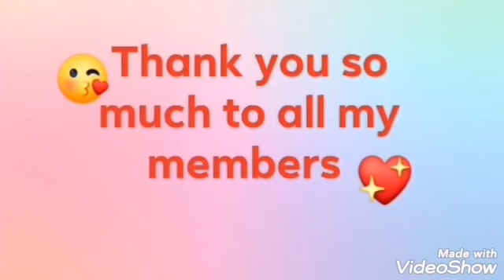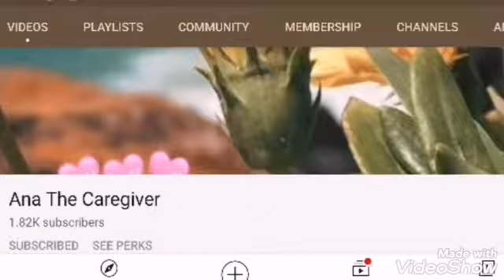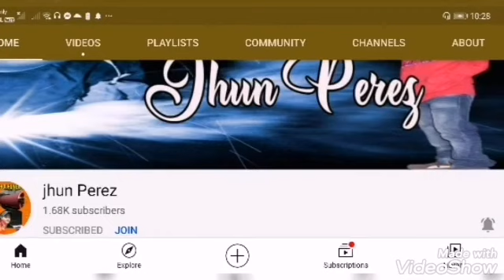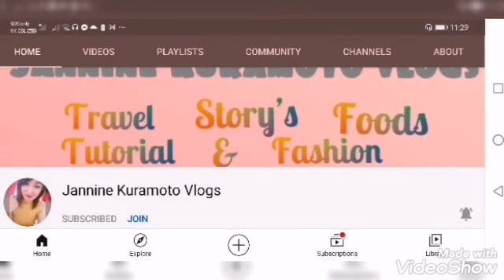BIRTHDAY CELEBRATION OF MY FRIEND @Joy Caracol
Jhoana Pagsulingan